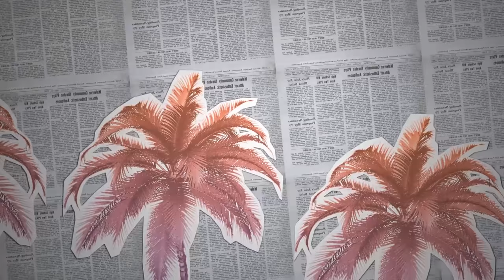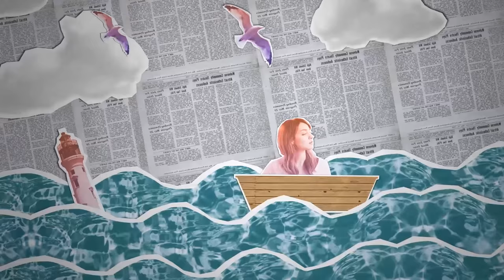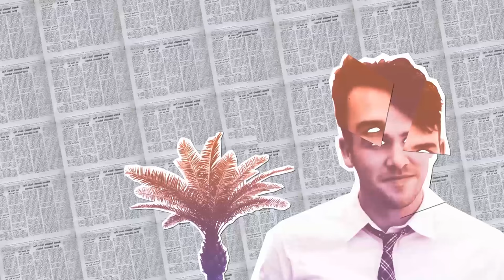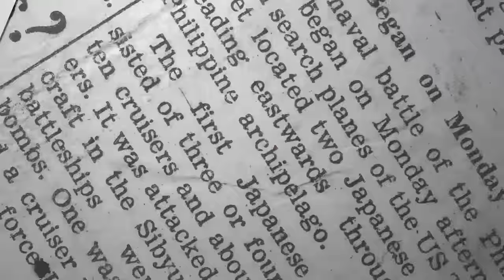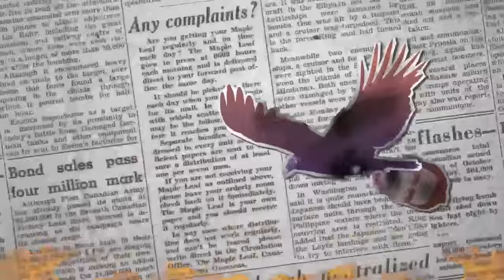Glowbug - All In feat. Lourdes Hernández (Music Video)